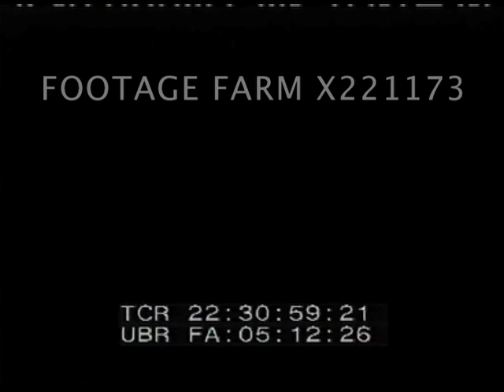Peru, People of the Andes 221173-03 | Footage Farm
1959 Educational film. Andes mountain scenes: snow-capped peaks, llamas, mountain streams.  Map of South America, zoom in on Peru.  Green valley in desert area of country.  AV rainforest - Amazon river ?  CUs tropical flowers, parrots & macaws.  MCU aborigine tribesman blows poison dart, kills bird.  CUs painted faces of Amazon tribes people.  Map shows Indo empire prior to arrival of Spanish in 1532.  Modern day Ecuador, Peru, Bolivia & Chile.  Remains of ancient cities captured by Incas; CUs Inca artifacts.  VS Inca fortress ruins, Macchu Picchu  - huge blocks laid w/o mortar.
Peruvian highland Indians recreating Inca festival at Cuzco.  Costumes, high priest carried aloft.  HA pan across Cuzco.  Spanish influence on architecture,  churches.  CUs mountain people in traditional dress:  pure Indians & mixed-blood Mestizos.  Llama herd thru ancient center of Cuzco.  Chincheros Valley - Indian farmer harvesting potatoes w/ help of family.  Cattle grazing, originally introduced by Spaniards.  Llamas & alpaca sheep on mountain ridge & in green valley - grazing.  Woman drives sheep herd back to village, wool most important export.
Peruvian Indian woman weaving colorful blanket w/ hand loom.  Highland farming family eating outside house, CUs men chewing coca leaves - mild narcotic to reduce hunger or fatigue, drinking corn beer.  Children on way to rural school past Inca defense wall.  Children play basketball.  Harvesting wheat, dried in sun, threshed in open field by farmer w/ oxen.  Separating wheat from chaff.  Villagers harvesting potatoes (?) on rocky hillside.
Laborers work on hacienda land owned by landlord, carrying out tasks assigned by overseer.  VS busy marketplace - bartering.  Church bell rings to announce fiesta, feast of harvest time, decorated mules, Christian ceremony w/ traditional dancing, costumes & masks.  Women talking.
Men working in mines, drilling, large shovels & trucks.   Indians gaining economic strength, minerals transported to coast on highest standard gauge railway in world.  Map showing capital of Lima & port of Callao.
HA pan across square in Lima - VS grand architecture - ancient & modern w/ large modern building.  Street scenes - fade back to rural farming scene.